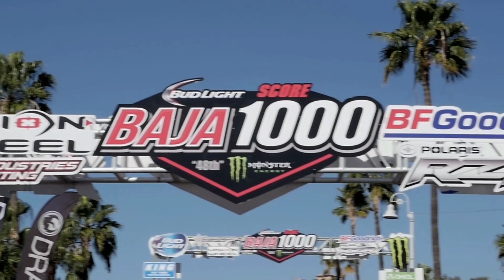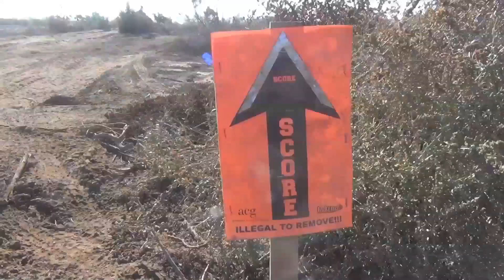OFFICIAL Promo Video!!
THIS SUNDAY Night, December 27th it's the full 2-HOUR broadcast of the 2015 Bud Light SCORE BAJA 1000. 9 pm ET on CBS Sports Network! Mark your calendars and set your DVRs!! ‪#‎SCORE‬ ‪#‎Baja1000‬